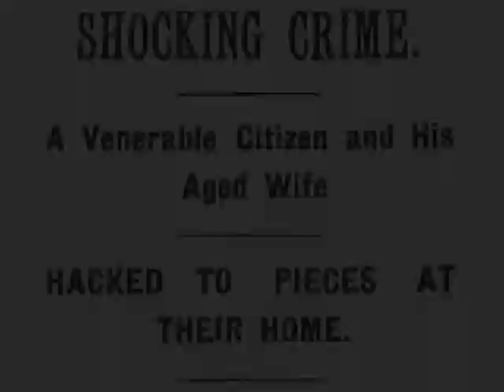BLOOD RELATIONS Trailer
Blood Relations, by Sharon Pollock, is a tense thriller based on the historical facts and speculation surrounding Lizzie Borden, who was charged with the 1892 murders of her father and stepmother. Ten years after her acquittal, Lizzie is pressed by her lover to reveal what happened. Lizzie has her re-enact the events in her place, facing the same choices with startling results.

Blood Relations opens on Friday, September 12, 2014 for a limited run at Center Theatre at the Cornish Playhouse Studio, 305 Harrison St. with a preview performance on September 11.